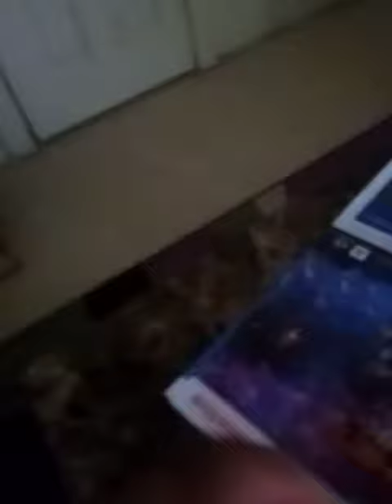WWE Tony Nese 8-PACK POWER! Comedy Informational!😂😂😂🤣🤣🤣